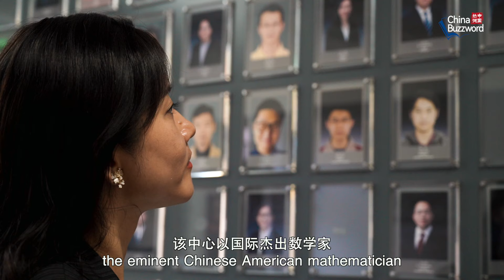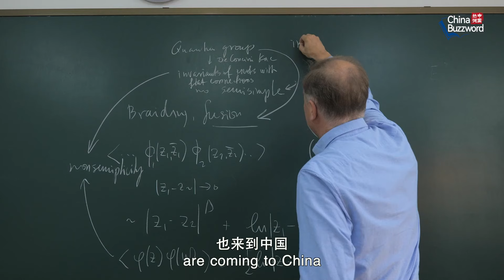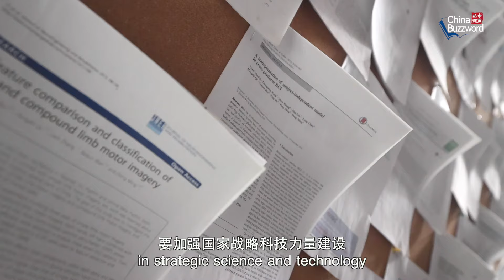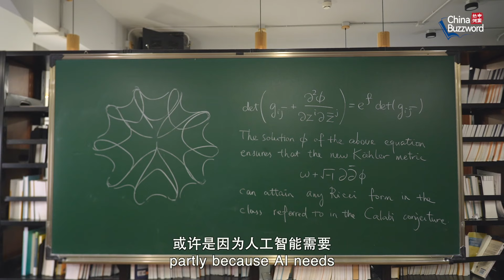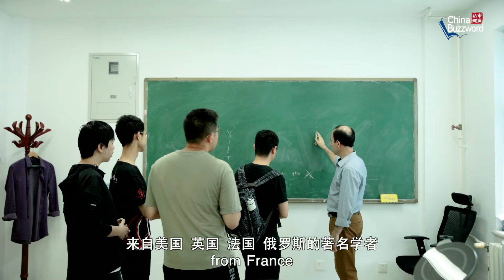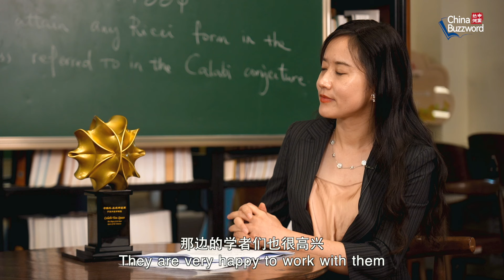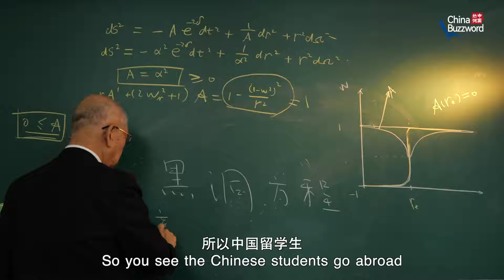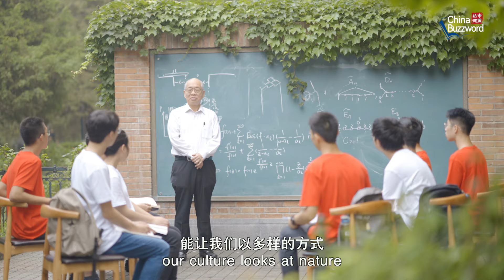GLOBALink | China Buzzword: Conversation with Shing-Tung Yau on innovative path in basic science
Ahead of Chinese Teachers' Day, Xinhua reporter Liu Jie talked to Fields Medalist, Chinese American mathematician Shing-Tung Yau on how China's basic science research progresses through innovation, and how global exchanges inspire students.China Buzzword